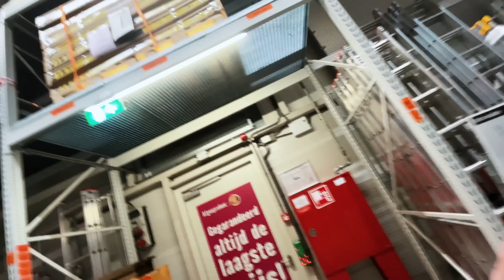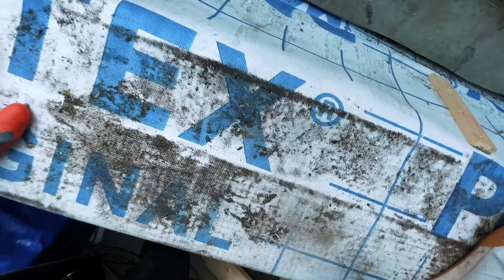Koper Inleveren! Hoeveel Geld Verdien Ik? 🤑 Afl. 20 - Hoe Verbouw Je Een Huis?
Een hele aanhangwagen vol met koper en ijzer! Dus tijd voor een ritje naar de schroot handel...
👀 Het dak gaat hard en begint mooi vorm te krijgen en dat moet ook, want er komt nog steeds water naar binnen  🙈 Ik ga op jacht naar dakpannen en een nieuwe sponsor is binnen!

Jullie neem ik mee in het gehele avontuur in de serie; Hoe Verbouw Je Een Huis? 🛠️🤔

Weer bedankt aan iedereen die mij geholpen heeft!

🏠 Hoe ik dit huis gekocht heb? Dat heb ik ook vastgelegd op film

❓Vragen of meer informatie? Check

Ciao! 👋